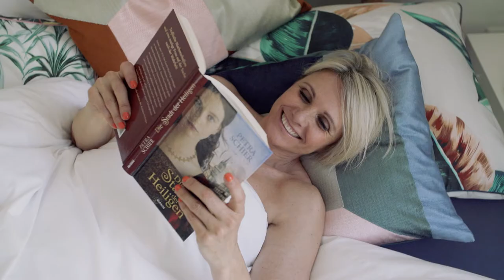Influencer marketing campaign for IM GUSS (real estate) - Luisa Rossi